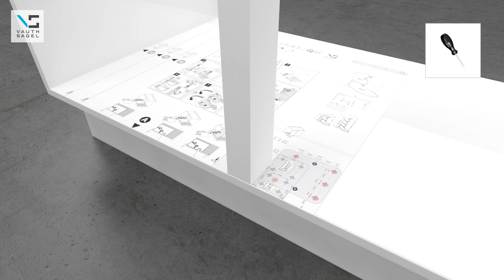CORNERSTONE MAXX Montage